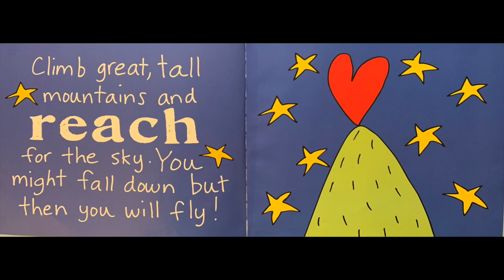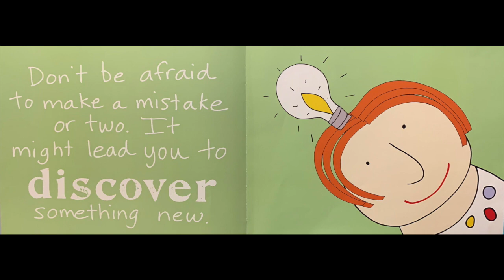You! by Sandra Magsamen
This video is about You! by Sandra Magsamen